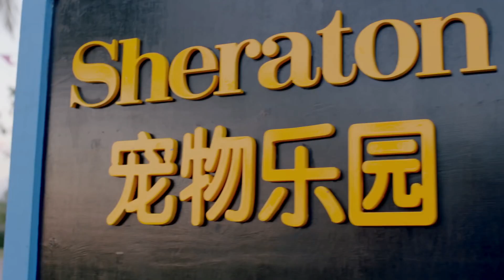廚房進小偷食材全被偷光，總裁和女保安看攝像頭也查不出是誰！誰都沒想到小偷竟然是一條狗！